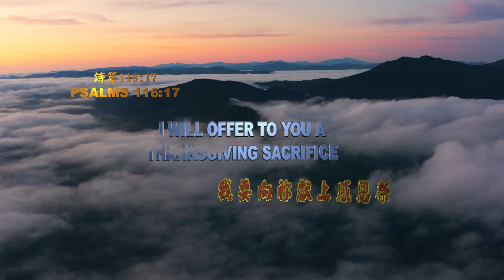聖經金句 / Bible Verse-296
詩篇116:17 我要向祢獻上感恩祭，呼求祢的名。(CCB)
 Psalms 116:17 I will offer to you a thanksgiving sacrifice
and call on the name of the Lord. (NRSV)